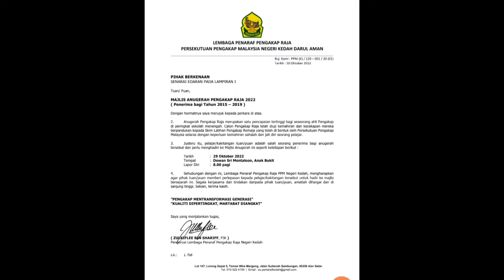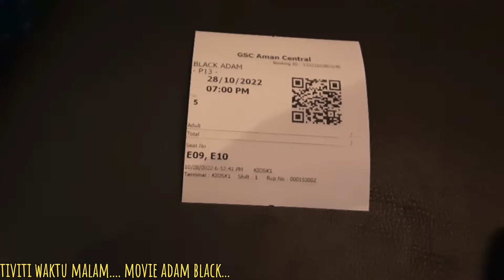MAJLIS ANUGERAH SIJIL PENGAKAP RAJA NEGERI KEDAH 2022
Telah disempurnakan majlis penganugerahan watikah pada
29 Okt 2022 bertempat di Dewan Seri Mentaloon, Anak Bukit Kedah.